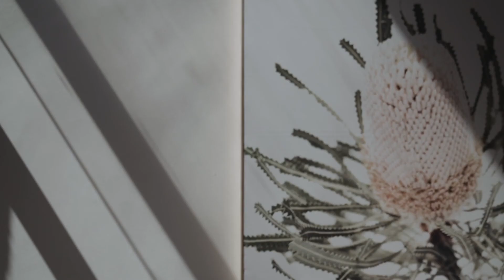75 Yarra Street, Abbotsford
Property Video - 75 Yarra Street, Abbotsford